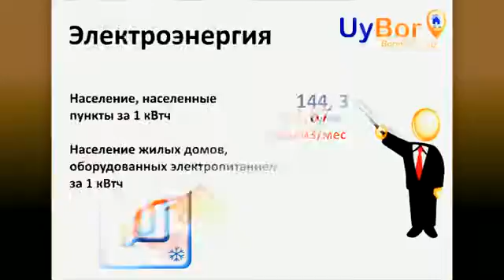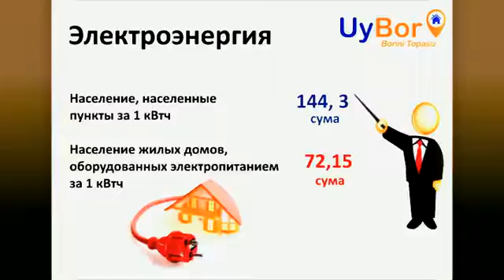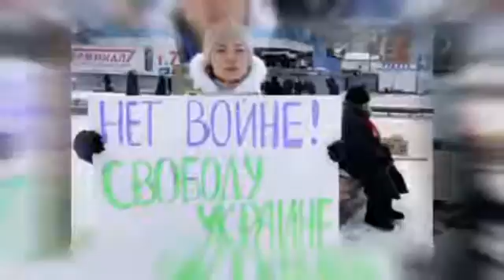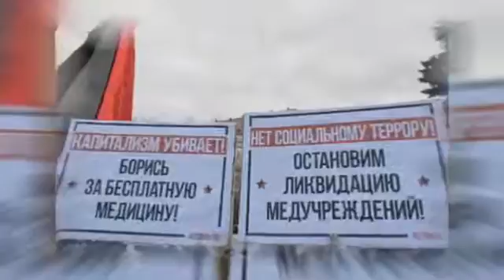Обращение А.Мозгового к народу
Обращение комбрига Алексея Мозгового к народу.

Обращение комбрига ОМБ Призрак Алексея Мозгового к военнослужащим обеих сторон гражданской войны. Колле.

Алексей Мозговой обратился ко всем людям, которые помогают его движению, верят в честность его людей и хотя.

КОМБРИГ МОЗГОВОЙ: ДОЛОЙ ПОЗОРНОЕ ПЕРЕМИРИЕ! КРЕМЛЕВСКИМ ОЛИГАРХАМ-ПРЕДАТЕЛЯМ - СМЕРТЬ! КИЕВСКОЙ ХУНТЕ -.